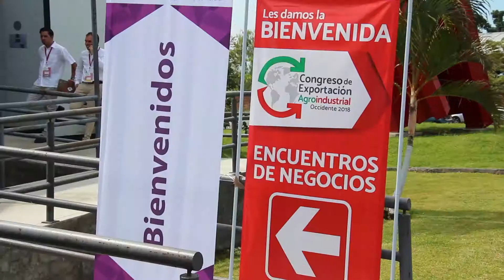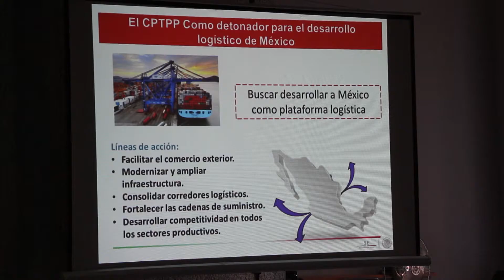segundo día de actividades del Congreso de Exportación Agroindustrial Occidente 2018,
Durante la segunda jornada de actividades
Superan las expectativas los encuentros de negocios en Congreso Agroindustrial

+Se realizaron 500 encuentros, más del doble de los proyectados

Dentro del segundo día de  actividades del Congreso de Exportación Agroindustrial Occidente 2018, que organiza el Gobierno del Estado de Colima a través de la Secretaría de Fomento Económico, se lograron concretar 504 encuentros de negocios, cuando la expectativa era de llevar a cabo 200; todos ellos entre 80 empresas vendedoras nacionales y 18 empresas compradoras de los países de Rusia, Japón, Canadá y Estados Unidos.

Entrevistado al respecto, el presidente de la empresa Kim Farmers México en Rusia, Alexander Maduro, destacó que el objetivo principal de su participación es ampliar su catálogo de exportación de frutas tropicales mexicanas, así como tener la oportunidad de contacto con productores de la zona, para agregar productos adicionales a los que ya exporta.

El empresario señaló que de las 18  reuniones establecidas durante el Congreso, al menos el 50% de los contactos han sido exitosos; destacó que entre los productos que le han interesado son los orgánicos como el mango, plátano, así como el café.

Una de las empresas nacionales que ha tenido éxito en los encuentros de negocios, es la colimense “Ánzar”  Tinto de Jamaica, de la productora Miriam Tapia, quien explicó que en los reuniones con los empresario extranjeros, se logró una oportunidad de concretar que su producto se exporte a Japón.

A su vez, el vendedor y empacador de Aguacate de Mazamitla Jalisco, Eduardo Anaya Zepeda, dijo que han encontrado muy buenas posibilidades de exportar su producto, entre ellas, la posibilidad de exportarlo a Dubai y a Japón.

Agregó, que el evento es un buen escaparate para todos los productores y trabajadores que están en la industria pecuaria, ya que les abre mucho el panorama de las ventas, porque conocen personas de otros estados y países.

Además, en la segunda jornada del Congreso de Exportación Agroindustrial, se realizaron los paneles “Oportunidades para el Tratado Integral y Progresista de Asociación Transpacífico, CPTPP” y el de “Oportunidades para la exportación agroindustrial en África, Asia y Europa”, así como los talleres “Servicios de apoyo al comercio exterior” y “Servicios logísticos para el comercio exterior”.